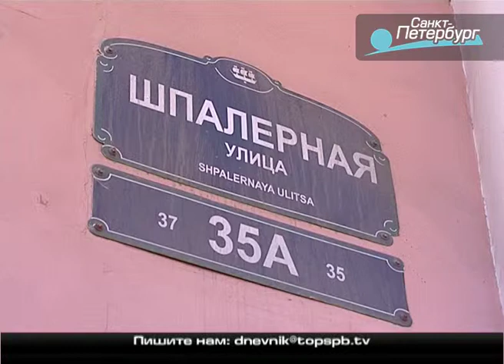Робеспьера станет Воскресенской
Набережная Робеспьера в скором времени вернется к своему историческому названию. Почему топонимическая комиссия приняла решение переименовать набережную, и каким будет новое название -- рассказывает Татьяна Элькина.

Петербургский дневник, 21 марта 2014
Телеканал «Санкт-Петербург»